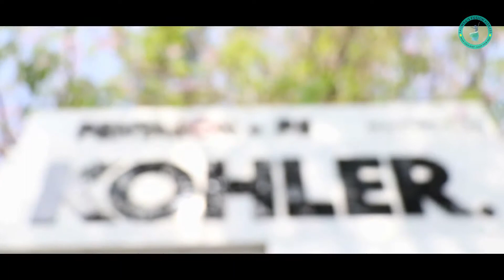Zumba Session for Corporates || Nachle With Saumya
How do you feel at your workplace ? 🤔

Tired and Stressful 😑 or Energetic 😇?

Ready to move better, perform better and be in better health ?

We have fitness and dance sessions at Corporates to help you move your body and calm your mind ❤

A sneak peak to my corporate wellness session at @kohlerpower , magarpatta 🏋🙌

This was one amazing session, which inspired a few people to make fitness a daily part of their routine ✌ purpose achieved 🙌 . More than thankful to all the employees for their enthusiasm 💪

Get in touch for fitness sessions at your workplace